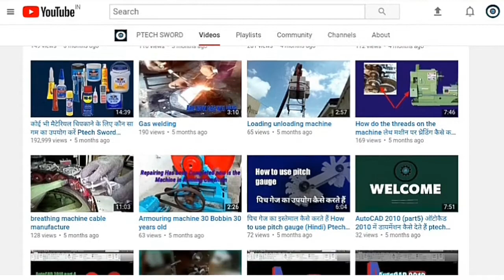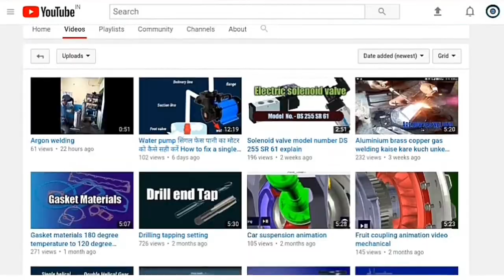types of maintenance, breakdown maintenance, what is this mechanical, type of maintenance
types of maintenance breakdown maintenance what is this maintenance mechanical type of maintenance ,हिंदी में यांत्रिक रखरखाव का प्रकार(Ptech Sword)
00:00
03:00
04:00
05:00